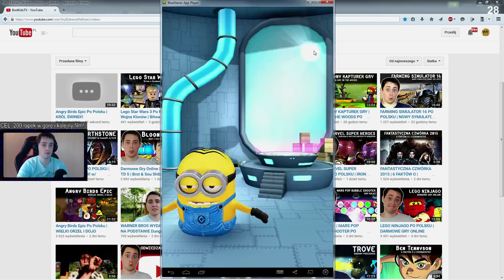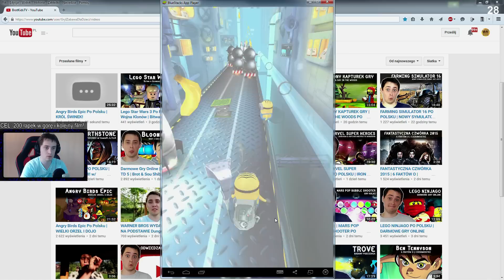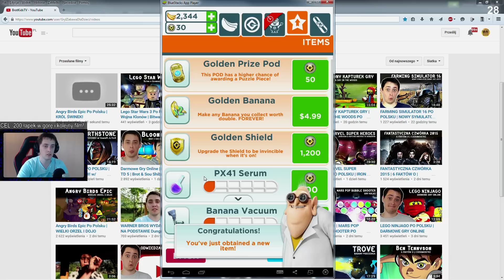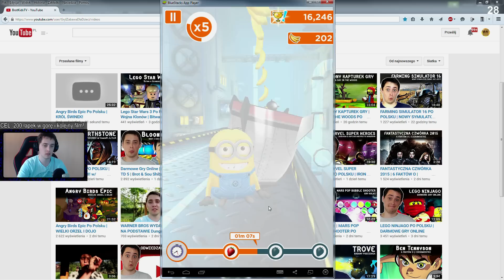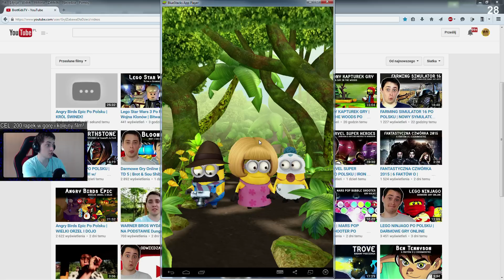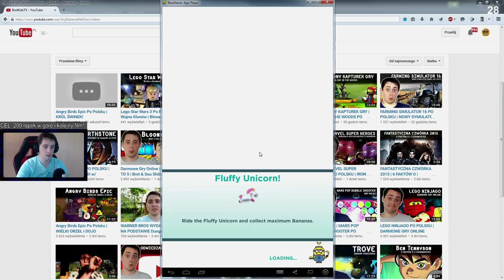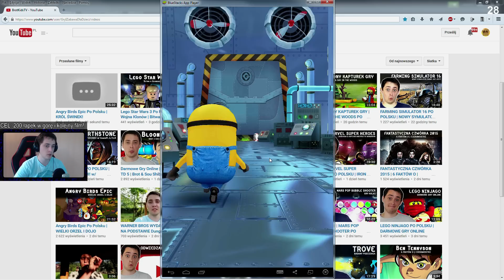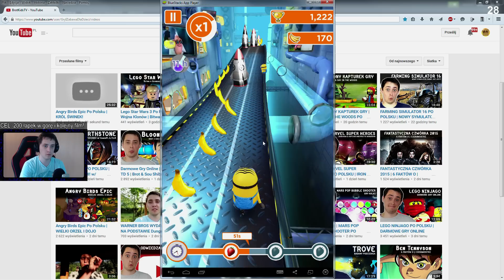MINIONKI | Darmowe Gry Android | DESPICABLE ME PO POLSKU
Minionki Po Polsku to Darmowe Gry Android oraz Despicable me pl po polsku.

Puzzle ► gry-puzzle.pl